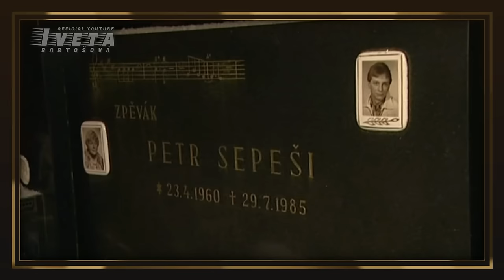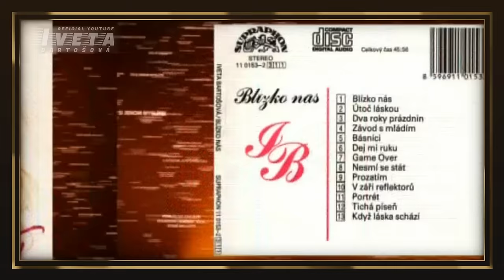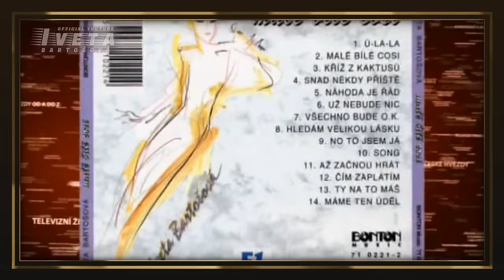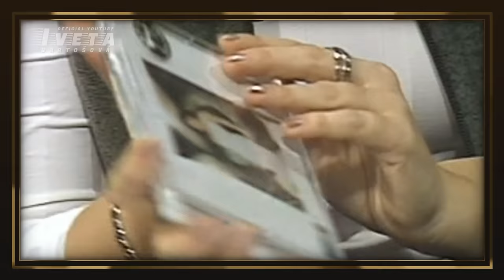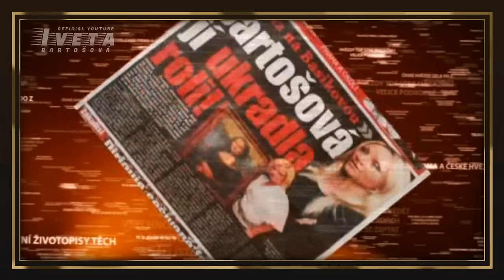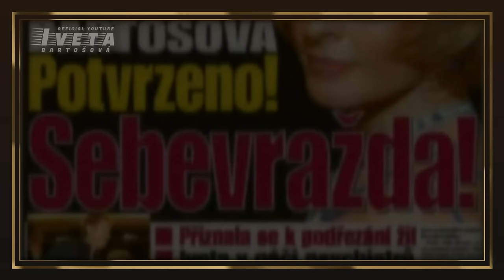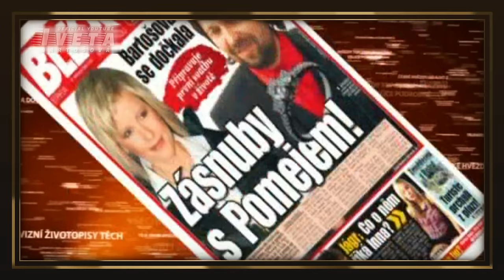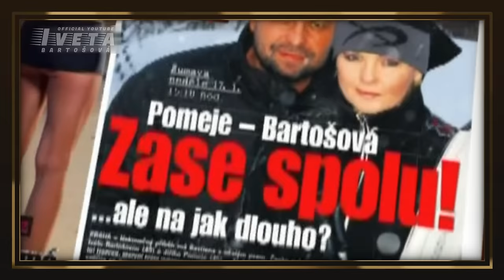Iveta Bartošová | Skutečné příběhy hvězd | 2010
Dokumentární, Česko, (2010) TV Prima, Topstar magazín special. Scénář : Andrea Ježková, Režie : Šárka Šedivá. O kariéře Ivety Bartošová hovoří mj. : Michal David, Petr Hannig, Stanislav Hložek, Martin Hrdinka, Daniel Hůlka, František Janeček, Vladimír Kočandrle, Ondřej Soukup, Pavel Vaculík a mnozí další. Official FB Instagram Fanklub New Web 2024